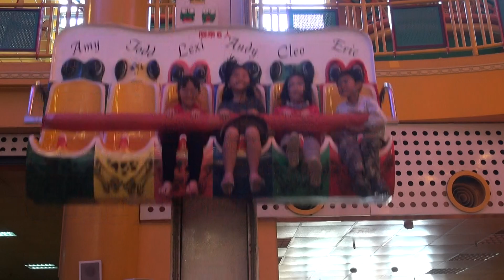2015劍湖山好好好好玩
小孩的垂直升降